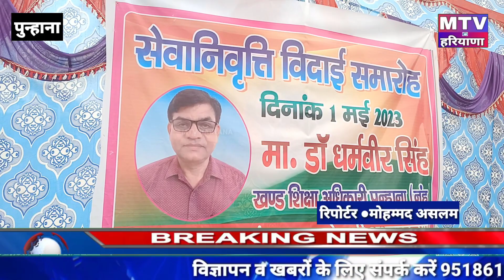मेवात में 35 साल के कार्यकाल में अपनी पहचान छोड़ गए BEO डॉ धर्मवीर सिंह